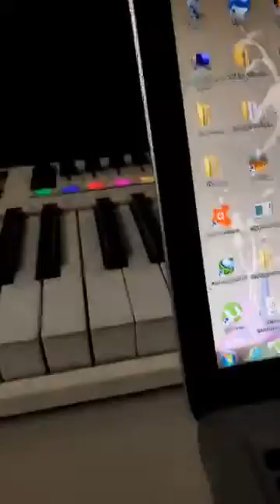IBA ONE en direct de Bobo dioulasso avec IBA J partie 2 (Vidéo)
Le rappeur IBA ONE en pleine séance de studio en direct de Bobo Dioulasso avec IBA J pour un nouveau single. Team Gladia c'est la loi.